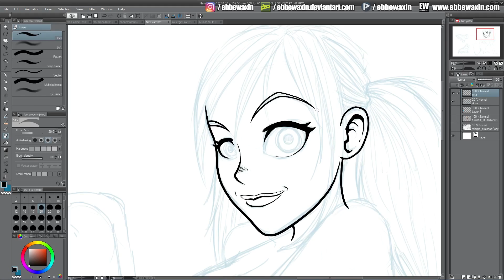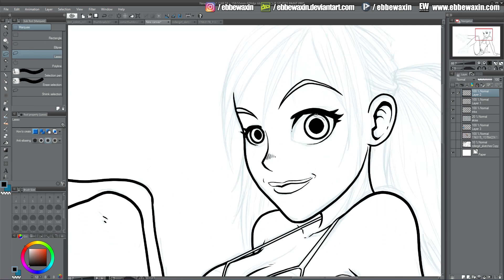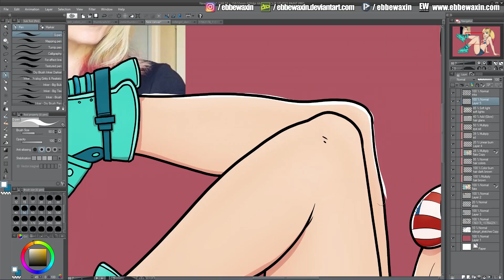Quickie - Rollergirl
A drawing of 5murfen ) in her rollergirl outfit.

I used Clip Studio Paint and a Wacom Cintiq 22HD.

Follow me on :
Picarto.tv/Ebbewaxin

Song: What a Night
Artist: BitBurner